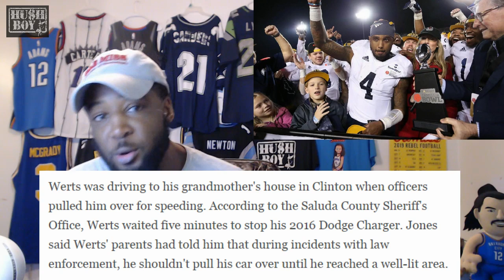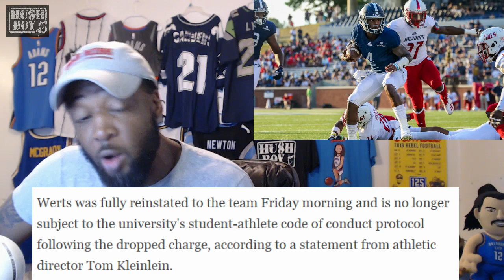Police mistook Bird Poop for Nose Candy & Arrest College QB!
Here's the link to the RECEIPTS!